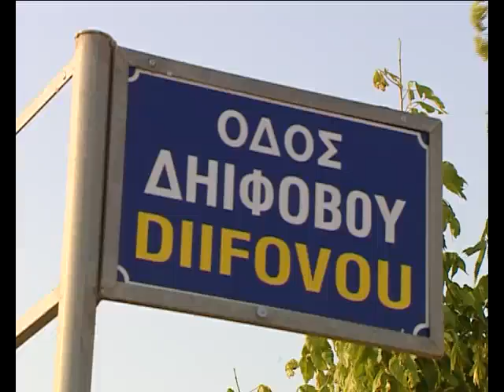Πυροβολούν ζώα στα δημοσιοϋπαλληλικά στην Λαμία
Ασυνείδητο που πυροβολεί ζώα στην συνοικία της Νέας Πολιτείας στην Λαμία καταγγέλει κάτοικος της περιοχής.
Η Μαρία Καθάριου είχε βγάλει τον δικό της σκύλο βόλτα, όταν ο δράστης πυροβόλησε 2 αδέσποτα σκυλιά που μάλιστα βρίσκονταν πολύ κοντά στην ίδια. Το ένα μάλιστα από τα άτυχα ζώα τραυματίστηκε ευτυχώς ελαφρά.